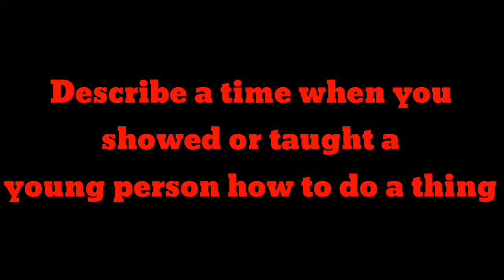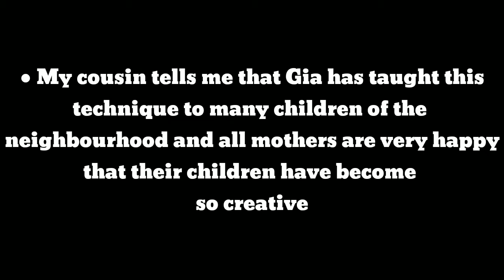Describe a time when you showed or taught a young person how to do a thing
Describe A Time When You Taught Someone To Do Something|New IELTS Cue Card 2019|Best Sample 8.0 Band
Describe a time when you showed or taught a young person how to do a thing | 8 band cue card | ielts
Describe a time when you showed or taught a young person how to do a thing- cue card 2019
Describe a time when you showed or taught a young person how to do a thing IELTS SPEAKING 2019
Describe A Time When You Taught A Young Person How To Do A Thing | IELTS Cue Card |
Talk About A Person With Whom You Like To Study/work |New IELTS Cue Card | Best Sample Answer 8.0
Describe a time when you showed or taught a young person how to do a thing - IELTS SPEAKING TOPIC 20
Describe a time when you showed or taught a young person how to do a thing (IELTS speaking cue card)
A Situation When to Taught a Skill / Something to Someone | Cue Card 42 | Recent IELTS Exam Topics